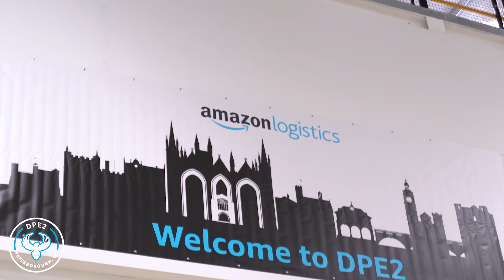Amazon Launches DPE2 Peterborough 1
At Time-Lapse Systems we have a long-standing relationship with Amazon, and have been trusted to capture a vast range of projects all over the UK, including this super-shed in Peterborough.

Amazon is the world’s largest online retailer selling products through its e-commerce platform. In its attempts to increase efficiency and to expand, Time-Lapse Systems has been working alongside this multinational giant since 2019.

As Amazon has increased and extended its presence in the UK, our time-lapse camera systems have been an integral part of its project management and communications. Time-Lapse Systems has captured a breadth of external and internal projects from ‘shed’ builds to retrofitting of existing distribution centres.

We have visually documented Amazon’s projects and we have created a dedicated viewing portal, allowing all key members of their team access to remotely monitor ‘live’ or archived footage.